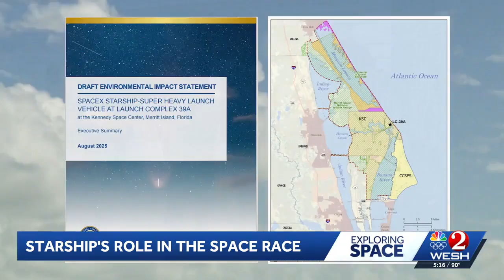Inside SpaceX: Reused rockets, moonshots, and what’s next for Florida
WESH 2 News is your home for Florida breaking news and weather. For your latest Florida news and weather